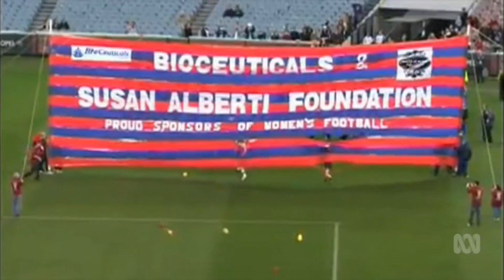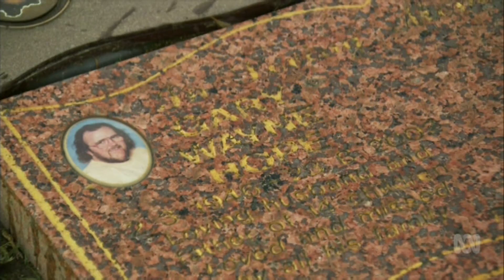Hope's story: Part 3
Watch part three of Australian Story featuring Collingwood women's team marquee player Moana Hope.